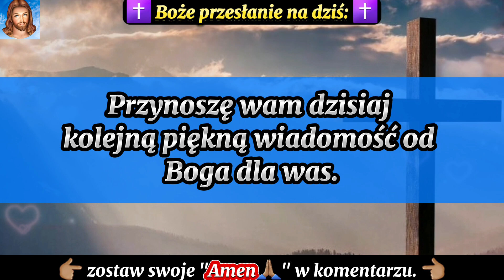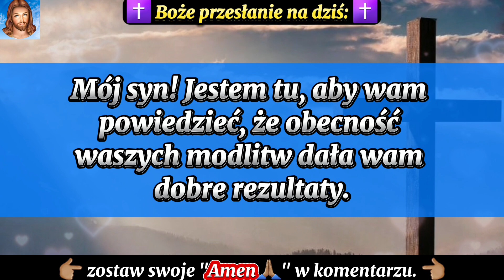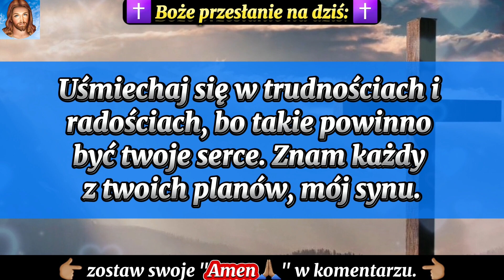🤩DOBRA WIADOMOŚĆ DLA CIEBIE - Nadszedł dzień, na który czekałeś💫Boże przesłanie dla Ciebie na dziś💞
💌| Przyjmij teraz to boskie przesłanie. Słowo od Boga dla twojego życia. Z pewnością napotkamy na swojej drodze trudne momenty, dlatego przesłanie od Boga pełne wiary i nadziei przypomina nam, że nawet pośród udręk nigdy nie wolno nam zapominać o naszym Stwórcy. Przesłanie wiary i nadziei wzmacnia nas, by iść naprzód, wiedząc, że Bóg jest z nami. Aby jeszcze bardziej wzbogacić Twoje życie duchowe, mamy dla Ciebie dostępne inspirujące filmy oparte na Piśmie Świętym. Nie przegap tej okazji! 🙏🏽💫